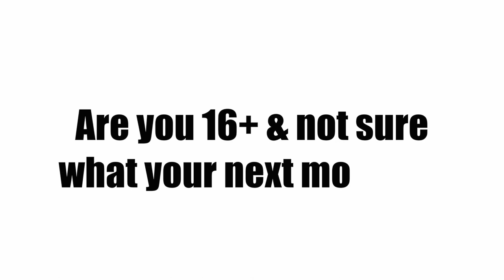Pitstop Cumbria Promo 2024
Are you 16+ & not sure what your next move is? Look no further than ... Pitstop Cumbria, a working experience programme from North Allerdale Development Trust.